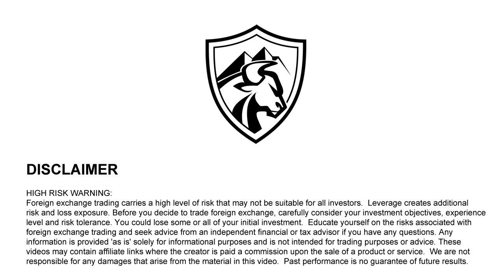50 Pips: How He Trades Forex For a Living // EP11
In this episode of The Trading Lifestyle Podcast, I talk with 50 Pips. He is the man behind the famous @50Pips account on Twitter. He is a full-time independent Forex trader and mentor, not a Wall Street Trader.

Nostr: npub1v5ty092cnhtt6aehn0csu9mhfk0yprqz8335ae0y2y07fk95vmmqrn26pk

This Forex trader interview is an extension of another interview that he did back in 2010.  Since a lot of the basic questions about 50 were answered in that interview, I did not repeat those questions, but instead picked up where that interview left off.

I find out why he thinks Fibonacci retracements work for him, the most common mistakes he sees beginners making and the biggest reason that he trades.

If you are interested in his journey to trading for a living, then this interview is for you. Learn how he does it and how you can apply his knowledge to your Forex trading strategies.